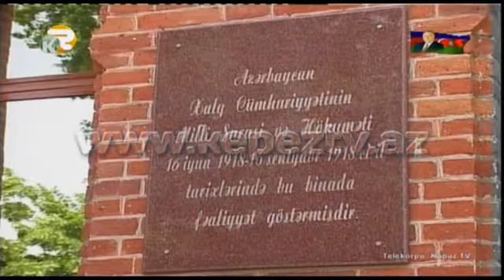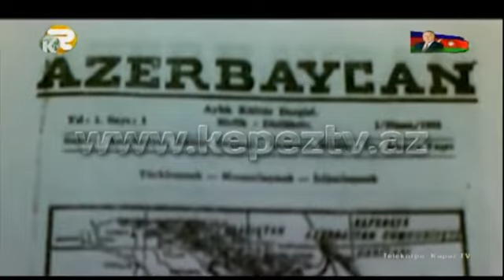Cümhuriyyətin 3 aylıq Gəncə dövrü... (Kepez Tv)